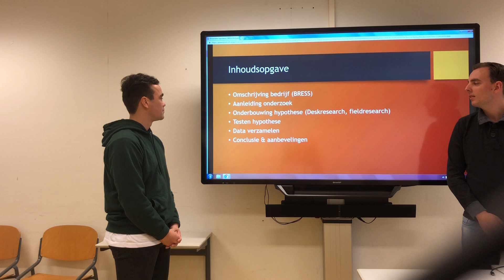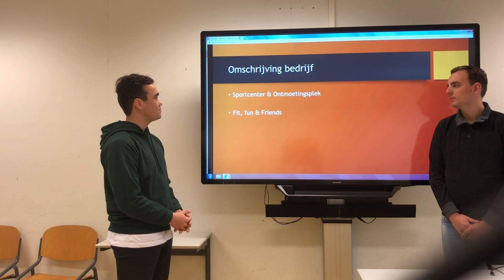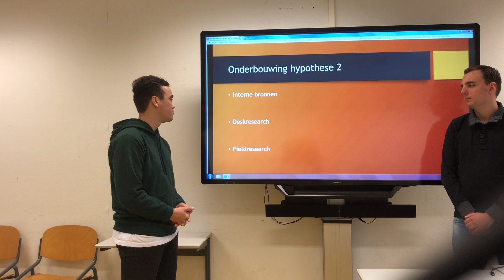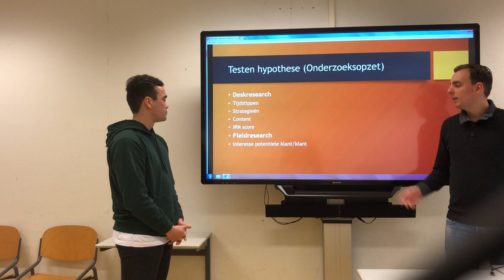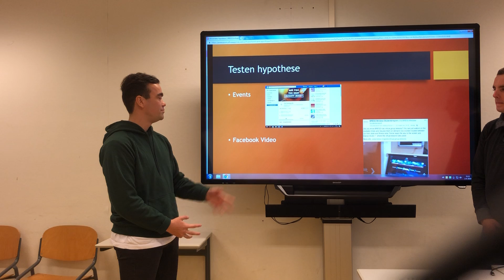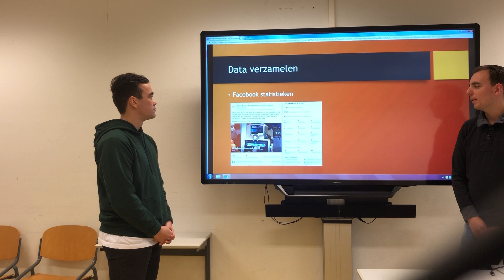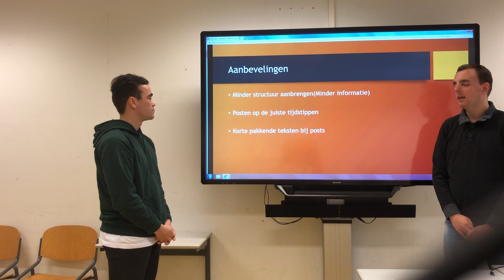Presentatievideo Remmert & Martijn BRESS hypothese 2 Facebook